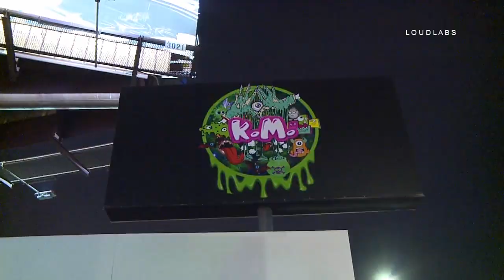Shooting / Harbor City RAW FOOTAGE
HARBOR CITY - A shooting occurred behind a marijuana dispensary in Harbor City. It is not yet known if it was an attempted robbery of a marijuana vendor at this time. One victim was shot and at least one suspect was arrested. LAPD is conducting an investigation. LAPD is also searching the alley and a BMW for evidence. The condition of the victim is unknown at this time.